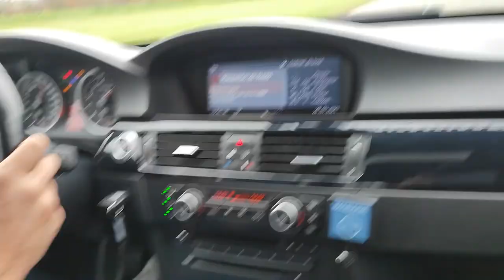Circuit de Lohéac-BMW M3(drift)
L'expérience de la BMW M3 larguée sur le circuit de Lohéac par un mauvais orateur en langue étrangère.
An experience of BMW M3 drifting in circuit de lohéac by a bad foreign language speaker.
一位外语丈育在lohéac赛道上的一次宝马M3逮虾户体验。